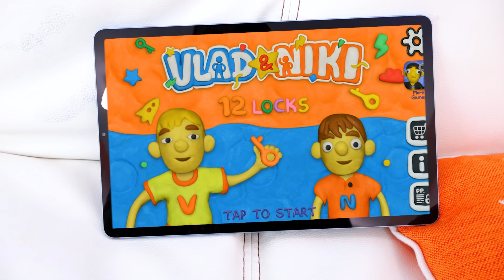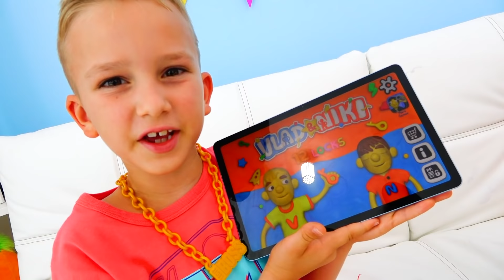Vlad ve Niki 12 Locks - çocuklar için yeni oyun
Bu video, Vlad ve Niki'nin yaratılmasına yardım ettiği ürünleri içeriyor.